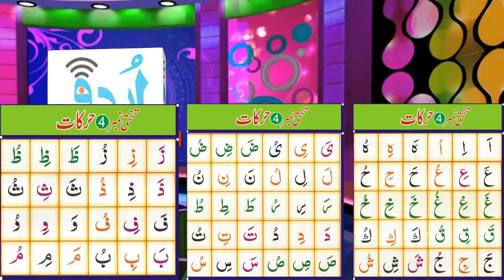Noorani Qaida Lesson No 4 Harakat | تختی نمبر4 | Tajweed ul Quran | نورانی قاعدہ تختی ۴ حرکات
In this video Qari Abu Bakr will teach you and we will Learn Noorani Qaida Lesson 1 Full In Urdu/Hindi with face expressions. He is explaining you all the Tajweed rules you need to know in order to properly recite the Quran Insha Allah.
We will also learn about zabar, zer, pesh, khari khadi zabar, khari zer, ulti pesh, tanween.He is the Best qari in the world with excellent tilawat and Tajweed Quran.We will also share All the Lessons & Lectures of Norani Qaida,Islamic videos, islamic qaida, islamic stories, islamic wazaif in urdu, namaz padhne ka tarika,namaz for kids learning,pillars of islam for kids,tilawat e quran pak with urdu translation, roza namaz,namaz ki niyat ka tarika,nafal hajat, nawafil ki niyat ka tarika, hadees ki baatein, farz namaz ki niyat ka tarika,zakat kis par farz hai, umrah karne ka tarika, umrah ki dua labaik, hajj ki dua, masnoon duain, wazaif qurani in urdu, alma sharif la ilaha illallah, tauheed sunnat, daily duas for kids, ayatul kursi, ayat quran sharif, moral stories for kids in urdu, arabic learning in urdu, how to learn arabic alphabet, arabic alphabet nasheed, naat nasheed, hamd o naat and Much More.